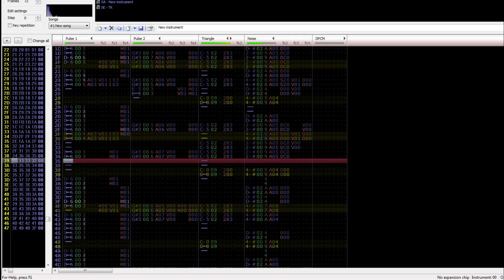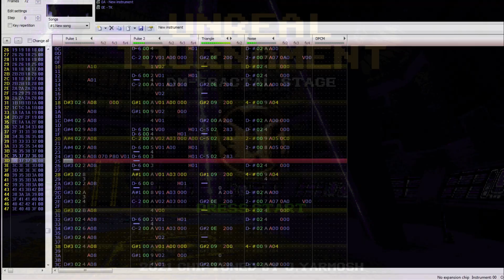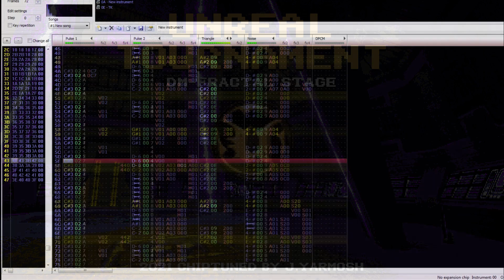Unrеal Tournаment`99 - Mechanism Eight 8-bit mix. By J. Yarmosh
Mechanism Eight in 8-bit. DM-Fractal and AS-HiSpeed maps.Famitracker 2A03 (no DPCM).  Done from scratch. My personal challenge is trying to recreate the original composition in 4 channels with pulse, square and noise tones.  Original music by Necros (Andrew Sega). VFX (Press START screen) by Necto Ulin

 You can find also mastered stereo *.mp3 file. See the teasers.
 Have fun!